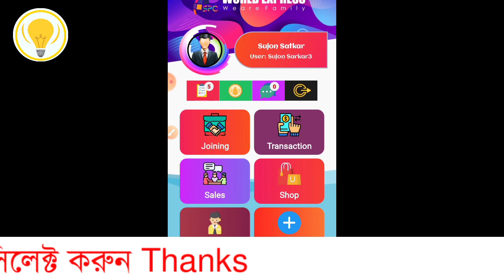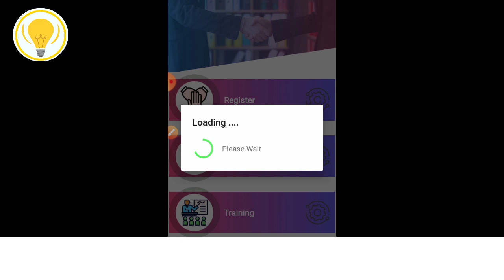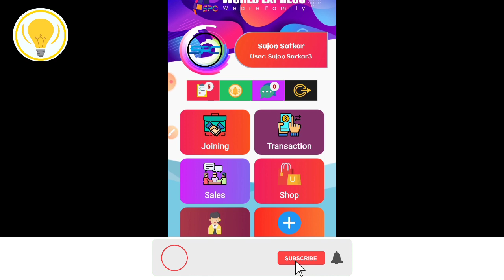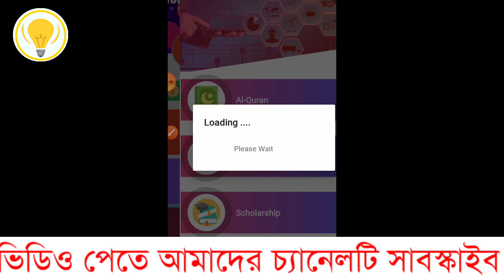SPC world express কিভাবে খুলব | এসপিসি খোলার নিয়ম | এসপিসি ওয়ার্ল্ড এক্সপ্রেস | SPC Update News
SPC world express কিভাবে খুলব | এসপিসি ১০০০ ৳ বোনাস তাড়াতাড়ি নিন সবাই |  SPC world express account
এসপিসি ওয়ার্ল্ড এক্সপ্রেস লিঃ এসপিসি এসপিসি হালাল না হারাম এসপিসি কি এসপিসি খোলার নিয়ম spc update news spc world express
spc password change spc taka withdraw
spc world express কিভাবে টাকা তুলব spc world express কিভাবে খুলব spc world express ltd spc কি spc world
spc ki spc account create spc new update spc news spc update news today  এসপিসি একাউন্ট খুলতে কত টাকা লাগে এসপিসি ওয়ার্ল্ড এক্সপ্রেস এসপিসির আপডেট

- it’s free